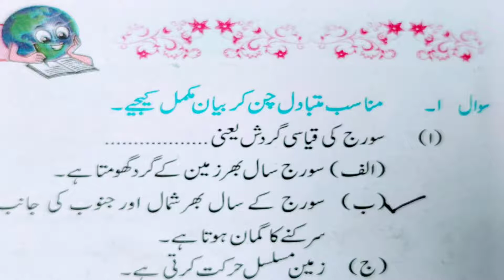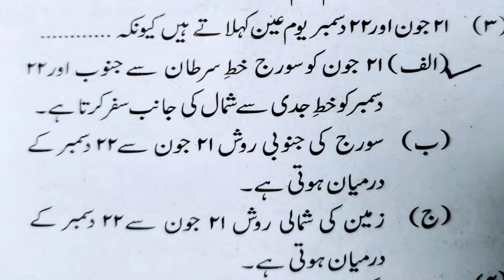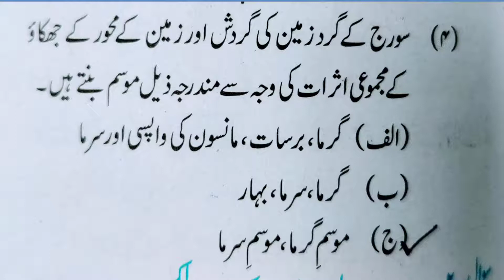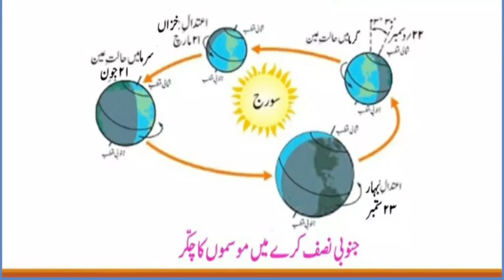8_موسموں کا بننا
8-Musamo ka banna
Question and Answers
8_   موسموں کا بننا (حصہ_٢)
Std 7th Geography _Urdu medium